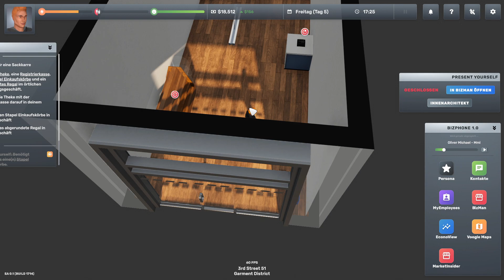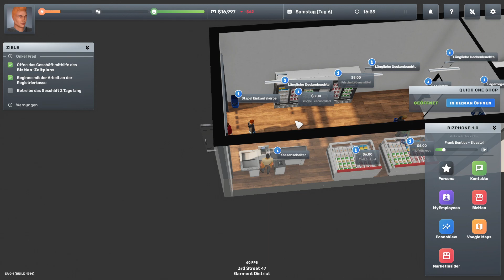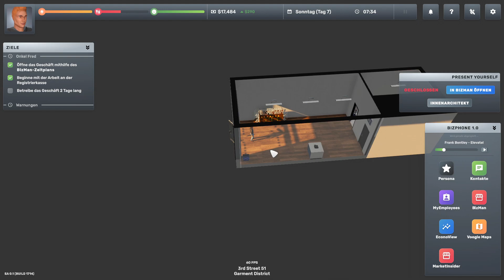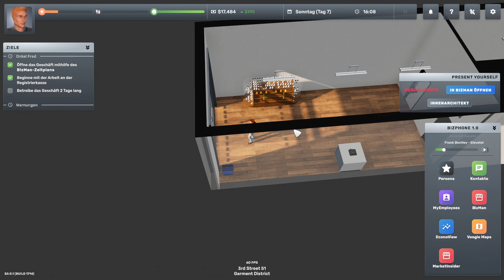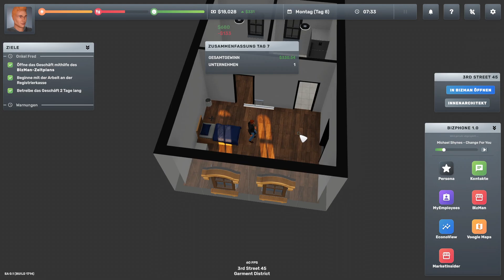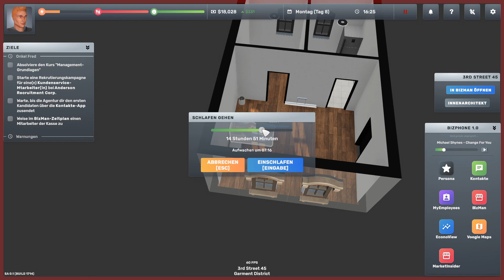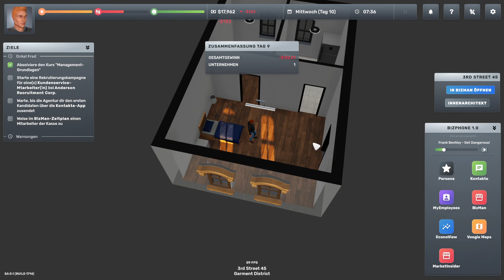Let´s play Big Ambitions #02 | Die erste Einrichtung für den Laden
Weiter geht es mit Big Ambitions:
Wir kriegen ein Auto geschenkt und finden raus, dass Autofahren nicht so leicht ist...
Wir nutzen aber unser neues Gefährt direkt um unseren Laden mit Einrichtungsgegenständen auszurüsten.

Viel Spaß
MMK